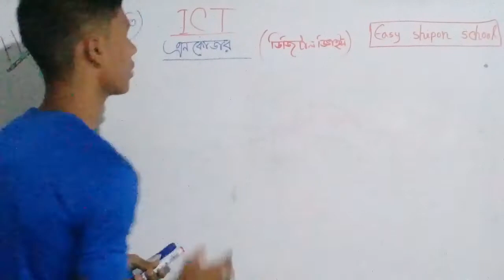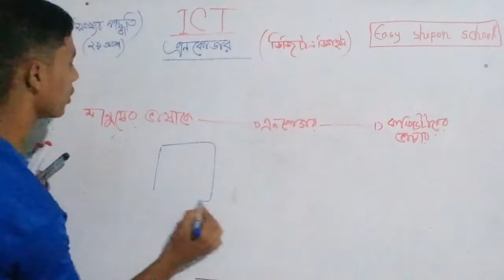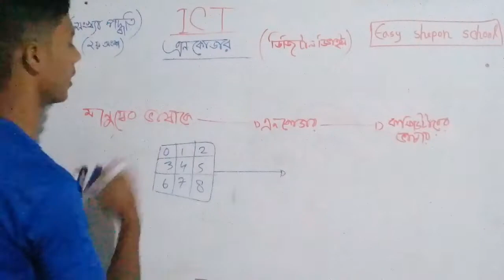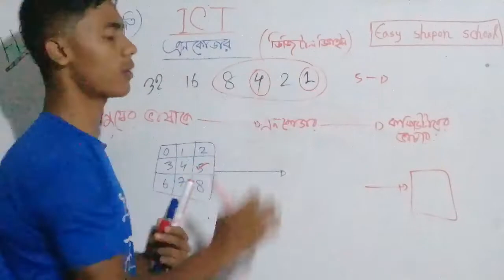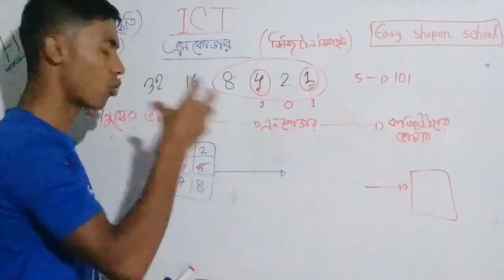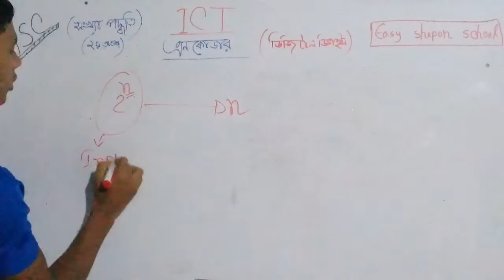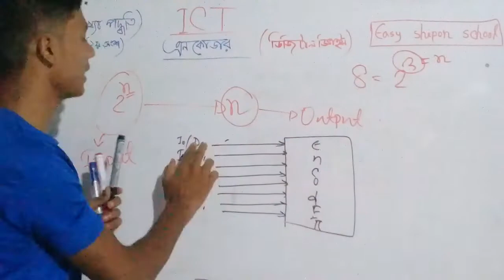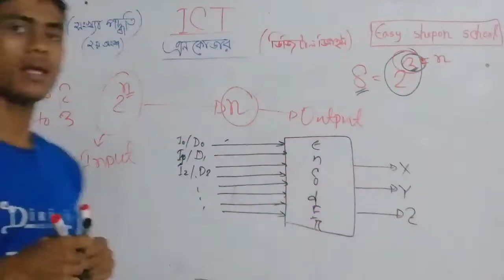Hsc ICT chapter 3.(part 7.1) এনকোডার কি??????????(Encoder)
এইচএসসি আইসিটি সংখ্যা পদ্ধতির ডিজিটাল ডিভাইস। এনকোডার কি?
easy shipon school # easy shipon school# easy shipon school
Topic: Encoder (এনকোডার)
class: 11/12
Subject :Ict (আইসিটি).